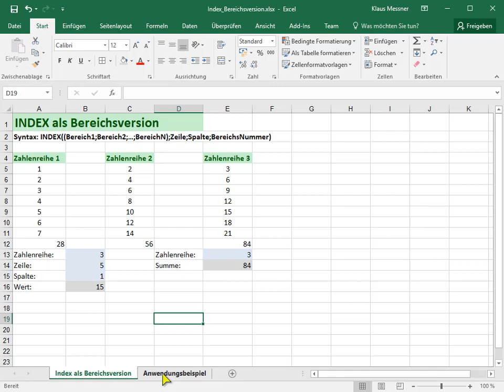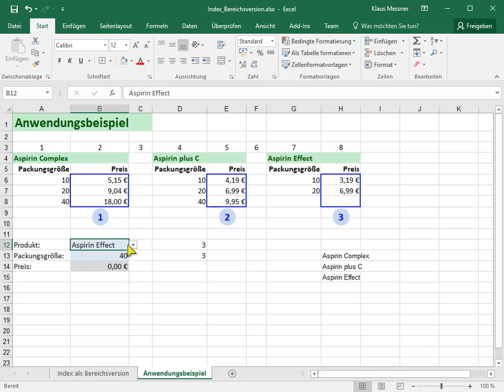Funktionen - 13 - Index Teil 3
Bereichsvariante der Index-Funktion